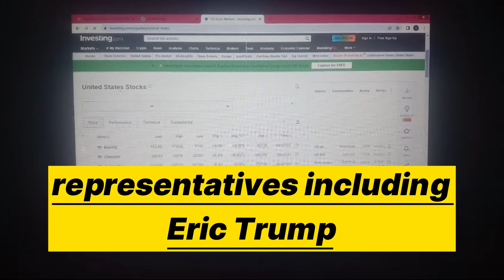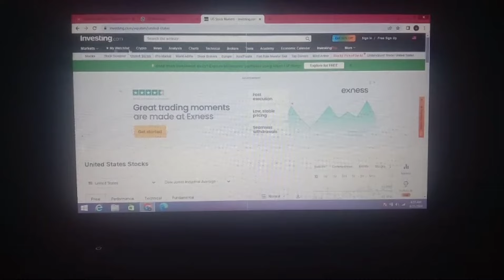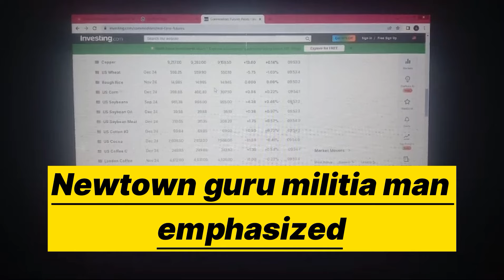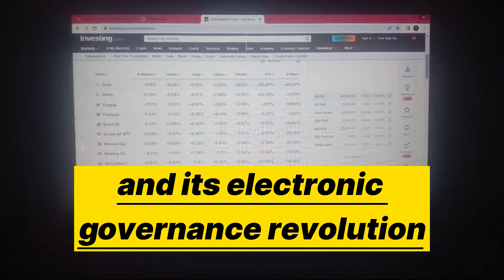Iraqi Dinar 💥 Huge Announcement Vietnamese Dong Rate $2.78 & IQD $4 Today💥 Iraqi Dinar News Today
mexc global
oanda exchange
oanda live rates
oanda currency
terra usd
business insuran
adobe market cap
simple profit
retained earnings
datadog earning
verizon earnings
invoice factoring
online marketing
professional seo services company
retained earnings
invoice factoring
online marketing

xrp,
xrp news today,
xrp news,
nader from middle east,
okie,
dinar guru,

melanie hinds
melanie hinds
shopify,
shopify dropshipping,
r-shopify,
dropshipping shopify,
dropshipping shopify
shopify dropshipping
dinar guru
iraqi dinar exchange rate today
militiamenandcrew
militiamen